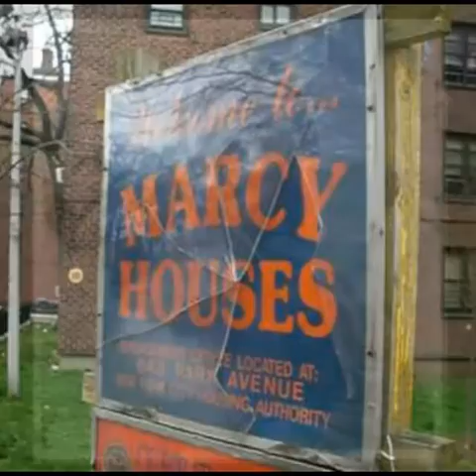Stevie Wonders Village Ghetto Land (A Capella) by Josh Lay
A song originally written and performed by Stevie Wonder that is still very relevant in this day and time.